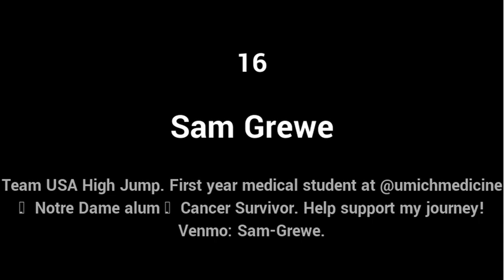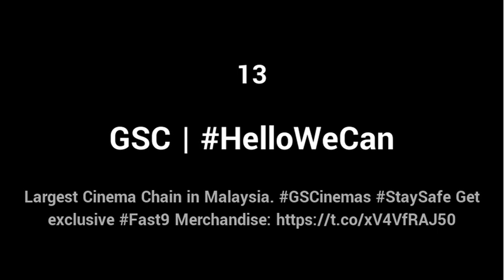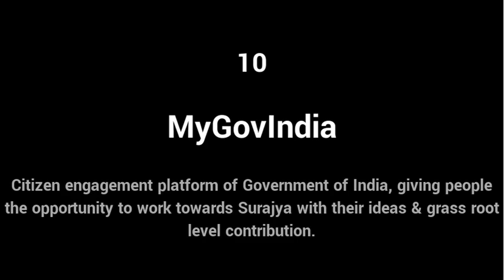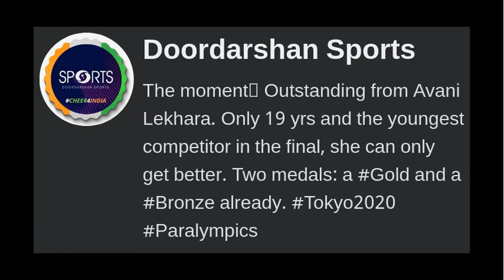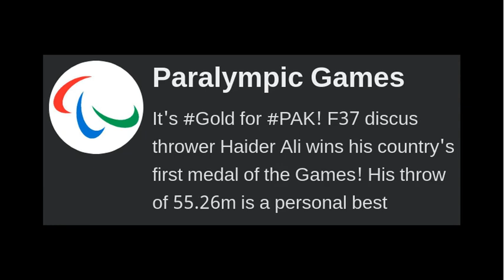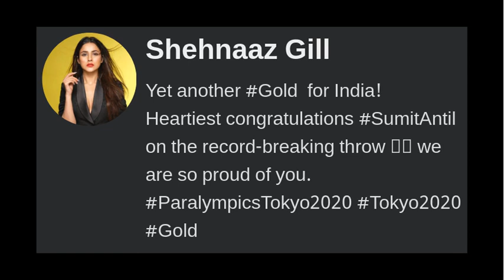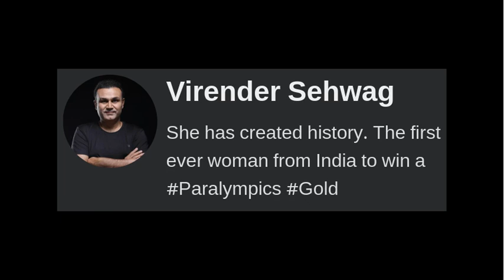Top messages on Gold